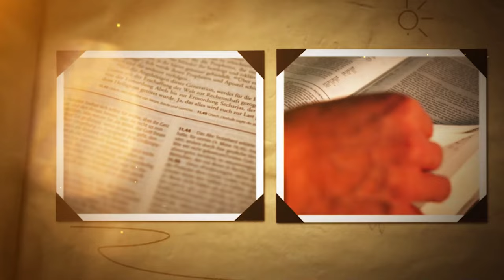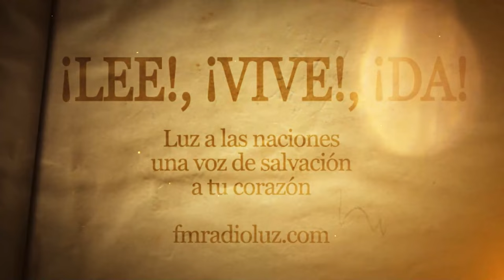DÍA 14 ENERO